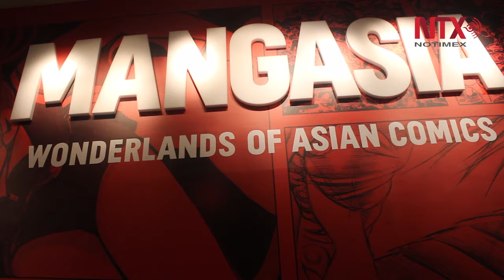Roma, sede de muestra internacional sobre "mangas" o "comics" asiáticos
La más amplia muestra sobre “mangas” titulada “Mangasia Wonderland of Asian Comics”, inició en Italia su recorrido que durante cinco años la llevará por Europa